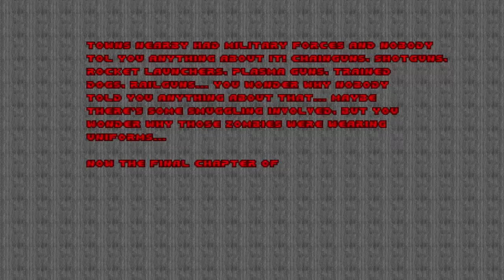Doom with Town Infection.E3M5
Episode 3 : Streets Massacre!
Map 5 : Dark Red Arachnophyte